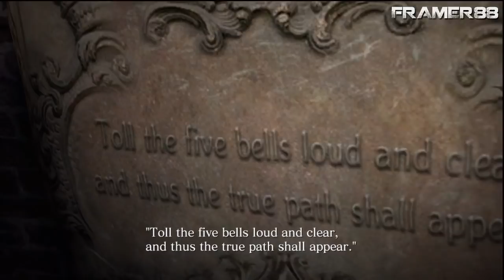Resident Evil 6 | Ring All Five Bells - Leon Campaign (Quick Guide)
"Toll the five bells loud and clear, and thus the true path shall appear."